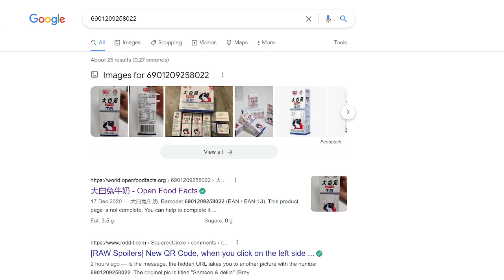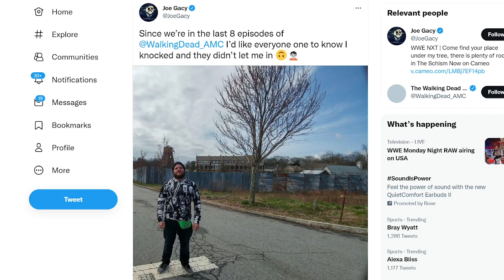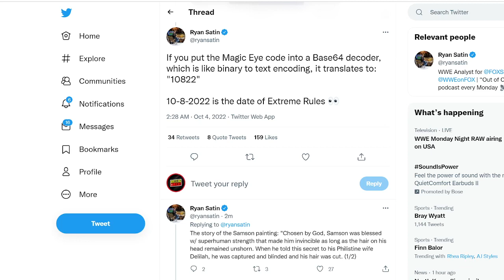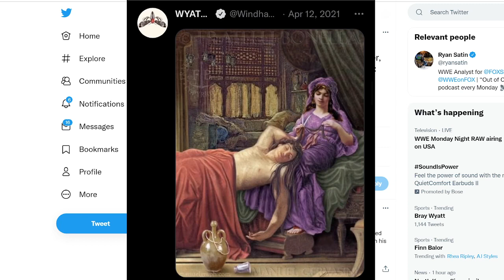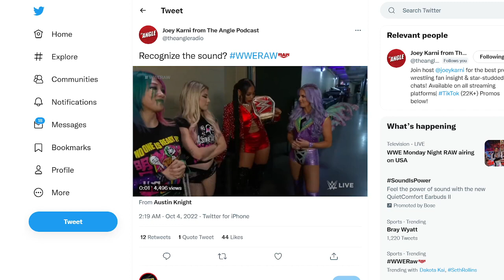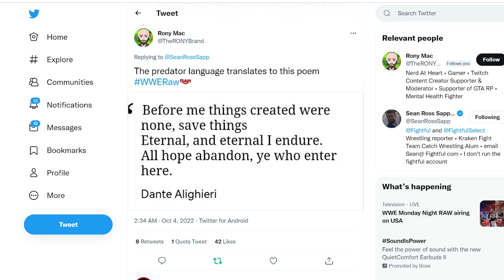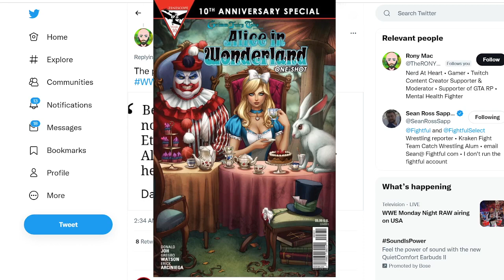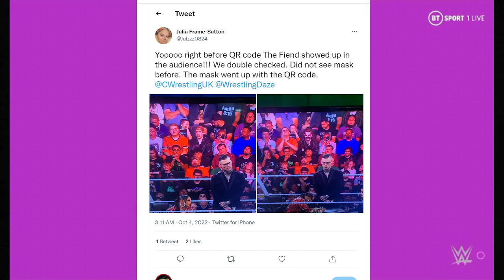HUGE BRAY WYATT TEASES!!! Latest White Rabbit Cryptic Clue REVEALED! WWE RAW Clue SOLVED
OMG!! HUGE BRAY WYATT TEASES! Latest White Rabbit Cryptic Clue REVEALED! WWE RAW Clue SOLVED - Latest White Rabbit theories & theory video

Here's what the latest in the White Rabbit mystery revealed:
QR code dropped during an Alexa Bliss segment
The static before looked like the Fiend
A noise was heard when it dropped that sounded like the Firefly Fun House
The cryptic clue contained images of Samson & Delilah, this is all about betrayal and connects to a Bray Wyatt tweet from 2021.
Bray Wyatt felt betrayed by Alexa Bliss following Wrestlemania 37.
The top image had two numbers, these were co ordinates to Well Fargo Center where Extreme Rules is taking place.
The whole code was a URL that took you to a second image.
The second image had a barcode for White Rabbit milk
The URL also translated to Gacy
Joe Gacy's twitter account showed him with a new profile picture with scratched out eyes
His latest post included the words 'Let Me In'
We also saw a second QR code link on Cory Graves clipboard during the Bianca & Bayley contract signing
The red boxes were predator language and when decoded connected to Dante's Inferno

This clue was very detailed but again everything points towards Bray Wyatt being revealed at WWE Extreme Rules.